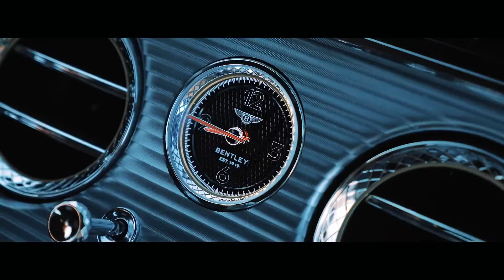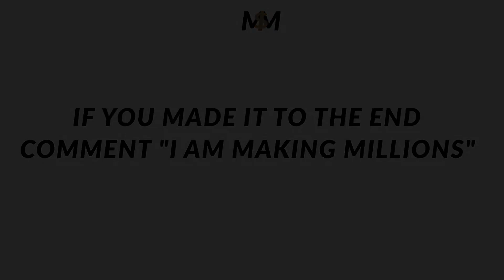Billionaire Luxury Lifestyle 💰💰💰 2024 Millionaire Entrepreneur Motivation #1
Get motivation for the billionaire luxury lifestyle with exotic locations, high end real estate, luxury yachts, supercars and private jets. Read on for how you can get billions by making millions first.

Would an extra $10,000 a month get you closer to a luxury lifestyle? Matt Par earns way more than that from his 9 YouTube channels and he doesn't even show his face! He's offering free training which you can watch right now without spending a dime

GET BILLIONS BY MAKING MILLIONS FIRST

If you aren’t quite ready to start a passive income stream yet, read these books to get started:

Atomic Habits
How to Win Friends & Influence People
The Power of Habit
The Morning Miracle
Digital Minimalism

For Motivation/Mindset
The Almanack of Naval Ravikant
The Millionaire Fastlane
The Four Agreements

For Financial Education & Freedom
Rich Dad, Poor Dad
The Psychology of Money
Think and Grow Rich
I Will Teach You To Be Rich

For Passive Income Ideas
The 4-Hour Work Week
The Guide to Passive Income
Make Money from Kindle Self Publishing

For a Healthy Body
Why We Sleep
How Not to Die

If you choose not to pay for a book because you’d rather invest your money, go to Z-Library – it’s FREE!

This video aims to provide you with millionaire's & billionaire's visuals you can use daily to picture yourself in. Believe in yourself and put in the work to make your first million.

What does your billionaire lifestyle look like? Be specific and we will make videos that provide you with motivation to make your first million.

VIDEO CREDITS:
Tom Claeren
Imperial Yachts
Sotheby's
Tri-Blend Media
BMW
Breed Media
Cars with Luke

We make these videos to educate others in a motivational/inspirational form. If any owners of the content clips would like us to remove their video, we will do so as soon as possible.

These are links where I get a tiny bit of commission from anything purchased through them. This is really helpful so I can continue to make these videos, but it doesn't cost you anything. I only link to products I have used/read and that I think are worthy to help others. Thank you so much if you use my links.